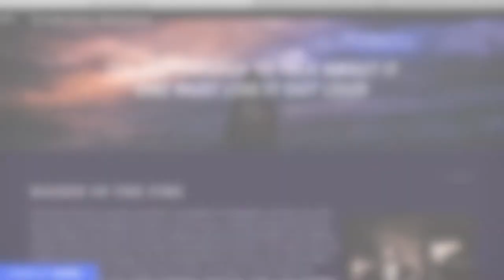New Year New Website 2020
We have updated our website for the year 2020. We have worked hard! 😃 Hopefully we will keep expanding as time goes on. We hope you guys enjoy it!
Don't forget to tell us what you think. 🙂